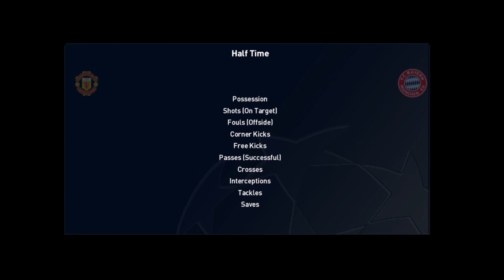Football History MV: Manchester United vs Bayern Munich UEFA Champions League 12/12/2023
Manchester United 00s-10s vs Bayern Munich 00s-10s  at UEFA Champions League competition!! One fight from past revived at present time!!
How will be if today those legendary players played for both sides??
Check old Champions League details like Scoreboard!!
Exclusive at Football History Multiverse version